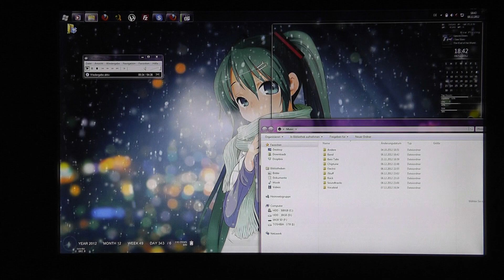Miku and Snow - DreamScene Wallpaper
My 1st DreamScene Wallpaper :3

How to:
1. Get the Activator: (NOTICE: Since the last link didn't work anymore and I now have Win 8.1 I can't say if this version of the enabler works properly!)

3. Start the activator, then restart your explorer.exe (or reboot). Now you should be able to use any .wmv video as wallpaper by right-clicking on it and select "set as background".